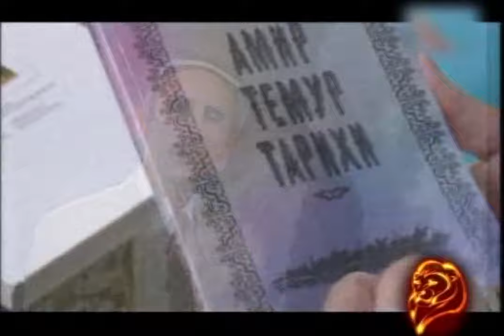Sherali Jo'rayev - Sohibqiron | Шерали Жураев - Сохибкирон